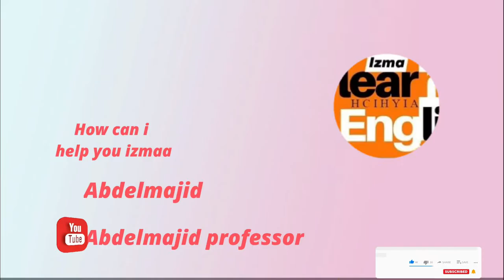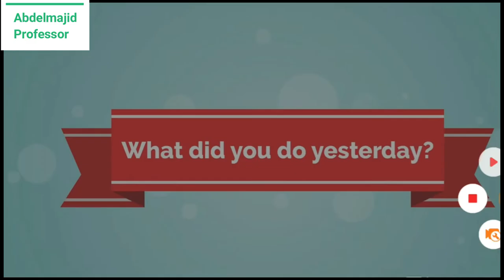Dialogue # learn how to talk to others